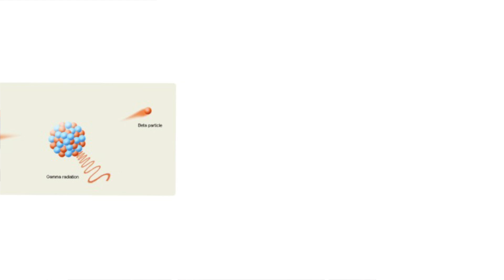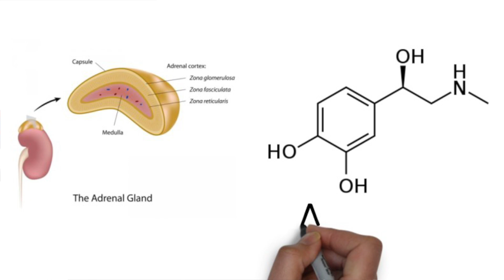Science of Superheroes The Hulk